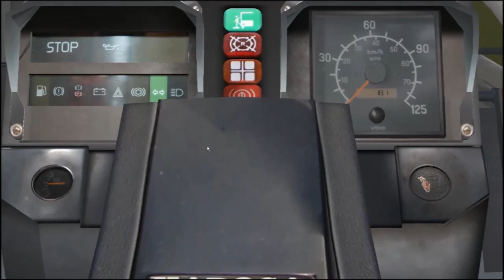Life as an OMSI Bus Driver - Series 2 - #4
Welcome Back to Life as an OMSI Bus Driver Series 2!

Today's Episode we are with 2812 Adam as he takes the 19 from Usti City Centre to Ryjice on what turns out to be a Terrible Afternoon.